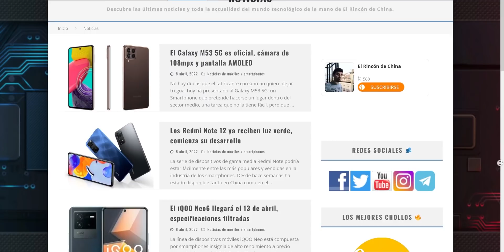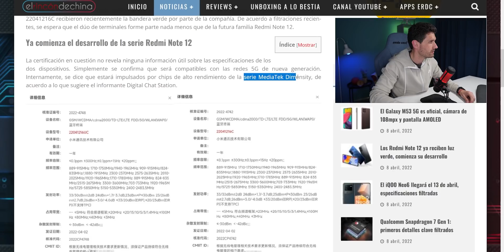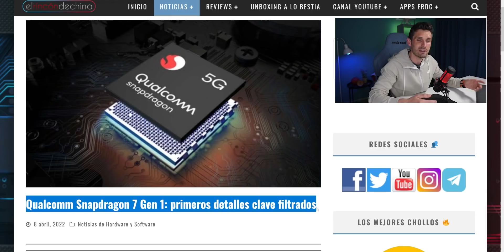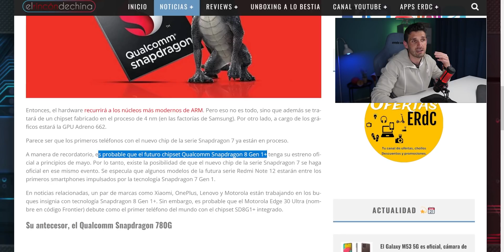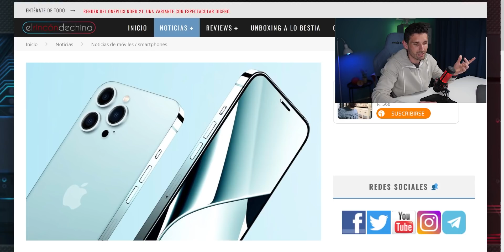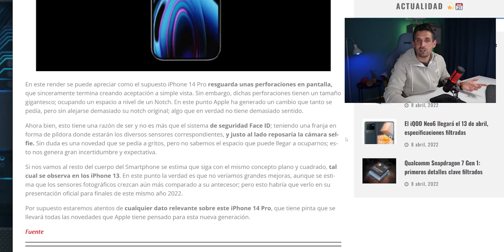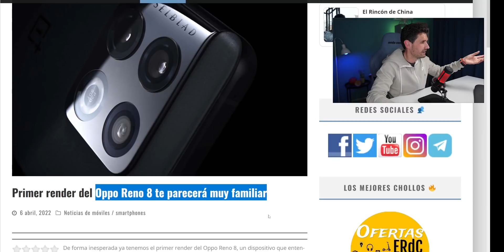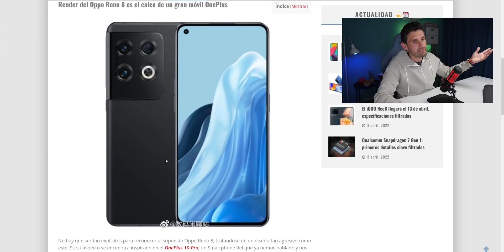El iPhone 14 PRO SORPRENDERÁ a todos y ONEPLUS, ASÍ NO!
Vamos con las noticias del finde, las más actuales y comentadas de los últimos días. Te cuento todo esto: